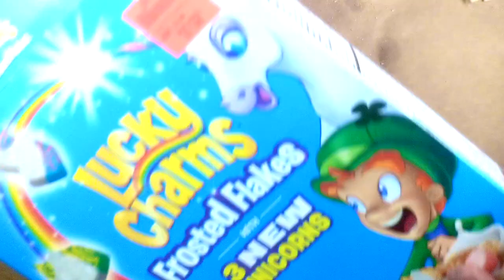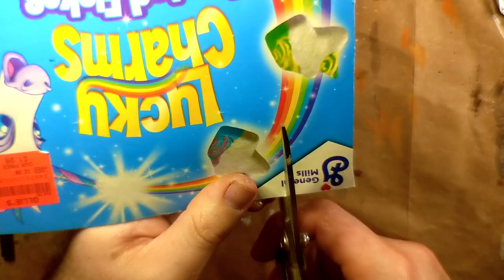How to Build a Custom Diecast Car on a Budget - Hansen's Speed Shop $5 Gasser Build w/1963 Corvette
I've built weathered model cars for a while now and along the way I've picked up some specialty tools to help get the job done. Some cheap, some not so much. There are a lot of ways to customize a diecast car, so when Jamie challenged the Hansen's Speed Shop viewers to build a gasser for just $5, I jumped at the chance. I had to get back to basics and scrounge around to find household items I could use to customize this Corvette.
In part 1, I show you what I could do with just $5 and a dream. What do you think? Did I pull off a convincing barn find? Tell me about it in the comments.
In part 2, I'll take an identical casting and build another gasser. This time pulling out all the stops, and we'll see how the two compare.

▼ ▽ JOIN THE FLYING VALIANT FLEET

•Jonathan Vonesh

•Carolyn

▼ ▽ WE GOT US A CONVOY (Folks that helped me get here)